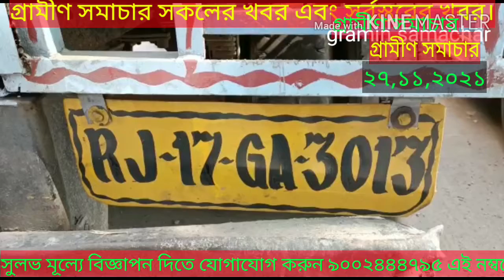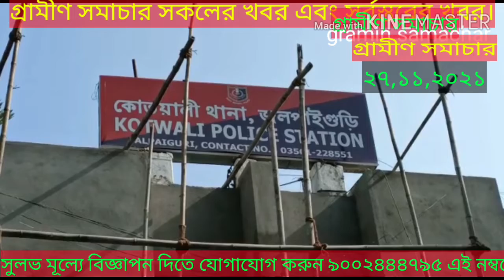জলপাইগুড়িতে উদ্ধার হলো 300 কার্টুন বিদেশী মদ গ্রেপ্তার 2 , দেখুন বিস্তারিত ।